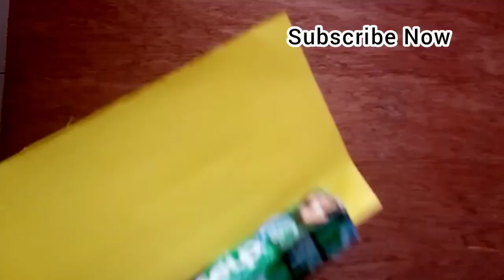Diy- gift box idea/ colgate box reuse/ school craft